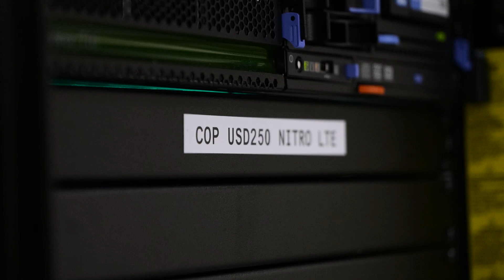DragonNet project provides internet access to Pittsburg students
The City of Pittsburg and Pittsburg Community Schools USD 250 with the help of Motorola have successfully launched a private 4G LTE network called DragonNet, which connects students in the community with at-home educational resources. This high-speed broadband network delivers internet access to students who need it and bridges the gap for families who would not otherwise have access to these resources. Funding for the DragonNet project was made possible thanks to a grant from the State of Kansas Strengthening People and Revitalizing Kansas (SPARK) program, along with additional funding from USD 250 Schools and the City of Pittsburg.